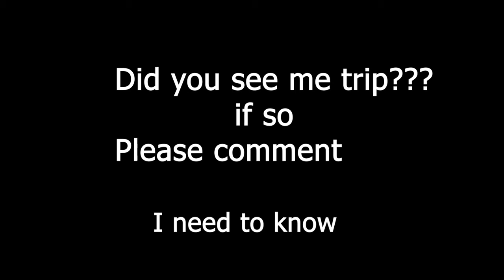Man On The Moon 3 Review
hope yall like the video